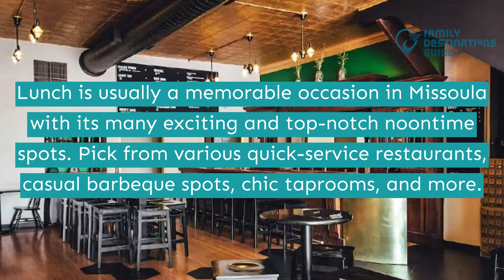Best Lunch in Missoula, MT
Missoula, renowned for its breathtaking natural beauty, offers a wide range of outdoor activity opportunities and fantastic dining options.

Choose from the city's best midday spots and indulge in various flavors, including gourmet sandwiches, juicy steaks, creative sushi, seafood dishes, Mexican favorites, French-inspired plates, and more.

Want a perfect food trip in this city? We’re here to help you organize by watching this video of the best lunch in Missoula.